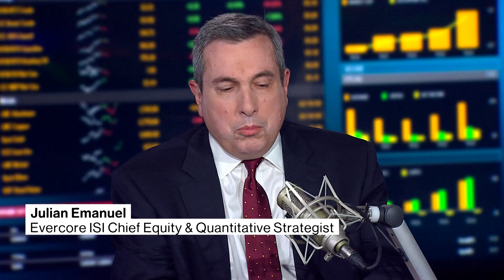Rocky Start to Week as Stocks Approach Bear Market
US stocks hurtled toward a bear market with Treasury yields spiking to levels not seen in a decade. We have early reaction from guests on Bloomberg Television.